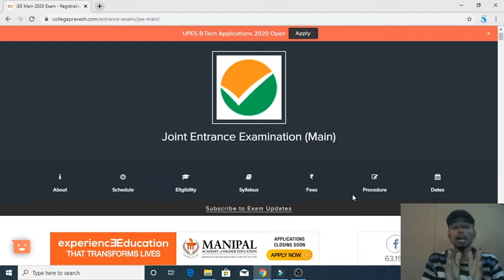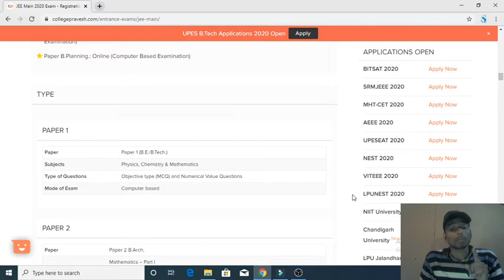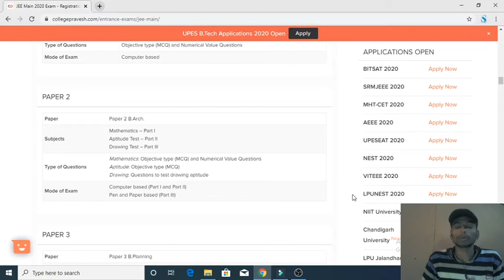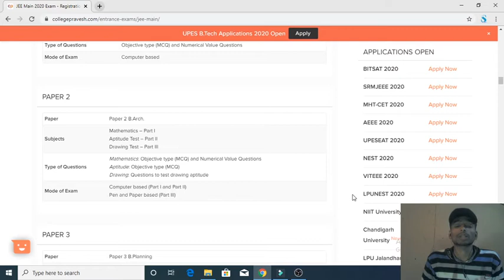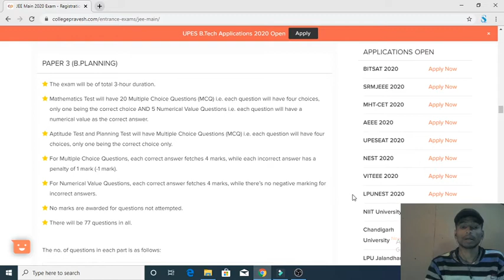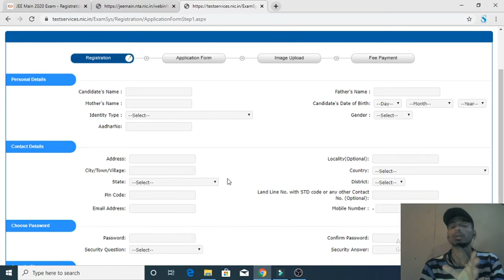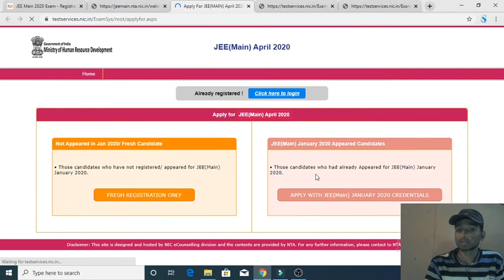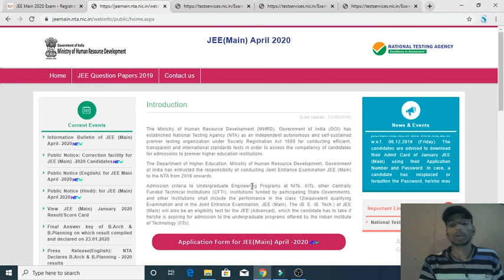JEE MAINS APRIL ATTEMPT APPLICATION FORM 2020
In this video, we are discussing about(JEE MAINS APRIL ATTEMPT APPLICATION FORM 2020) (B.TECH)(B.ARCH(B.PLANNING))Entrance Exam Form 2020.
This video is helpful for engineering student, who are preparing or want to pursure career in B.TECH.

For any help you can ask/clear your enquiry in the comment sections.

Please join us at Facebook from the below given link:-